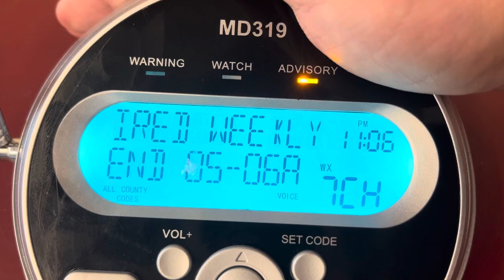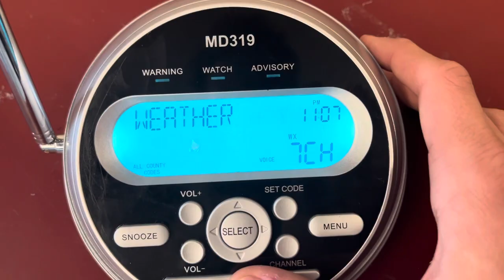Required Weekly Test on KEC76 - 1/16/24